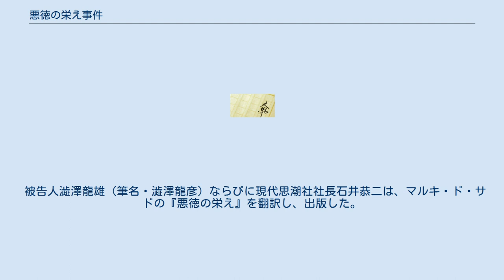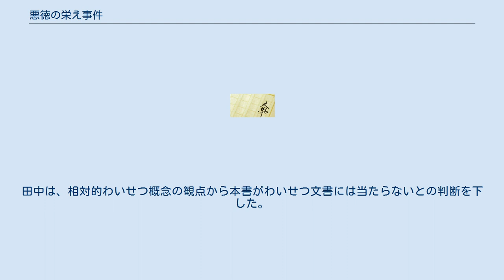悪徳の栄え事件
言論・表現の自由に関する裁判
マルキ・ド・サド
悪徳の栄え事件（あくとくのさかえじけん）とは、1959年に日本で翻訳出版された書物がわいせつの文書に当たるとして翻訳者・出版者が刑法175条により起訴され、有罪とされた刑事事件である。
 被告人澁澤龍雄（筆名・澁澤龍彦）ならびに現代思潮社社長石井恭二は、マルキ・ド・サドの『悪徳の栄え』を翻訳し、出版した。
しかし、同書には性描写が含まれており、これがわいせつ物頒布等の罪に問われたものである。
 第一審はチャタレー事件の審査基準（詳細はチャタレー事件の項を参照）を引用し、3要件のうち1点が該当しないとして無罪を言い渡した。
検察側が控訴したところ、第2審では逆転して、石井を罰金10万円に、澁澤を罰金7万円に処する有罪判決となった。
これに被告人たちが上告。
 最高裁判所昭和44年10月15日大法廷判決は以下の趣旨により、被告人の上告を棄却した。
 この判決には1人の補足意見、1人の意見、5人の反対意見がついた。
その中で注目されたのが裁判官田中二郎の反対意見である。
田中は、相対的わいせつ概念の観点から本書がわいせつ文書には当たらないとの判断を下した。
 また、裁判官色川幸太郎の反対意見は、知る権利を打ち出したことで注目された。